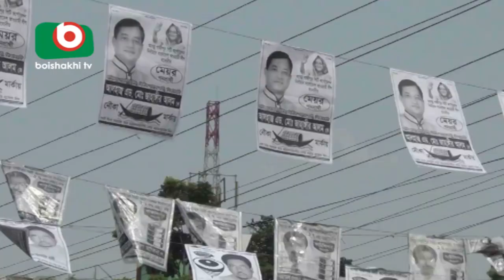গাজীপুর সিটি নির্বাচনে শেষ মুহুর্তের জমজমাট প্রচারণা | Gazipur City Election | Tamanna | 21Jun18